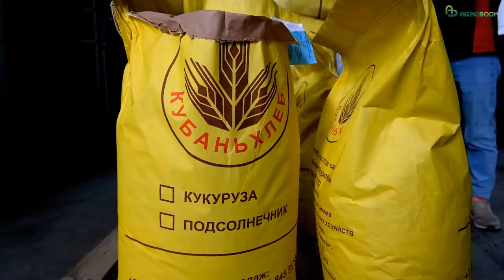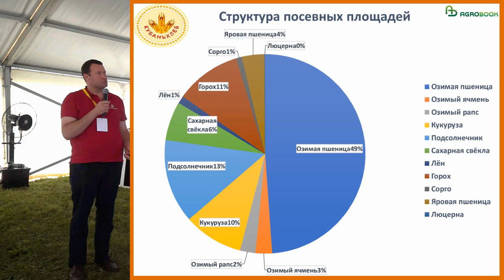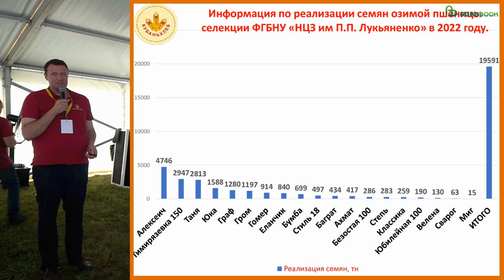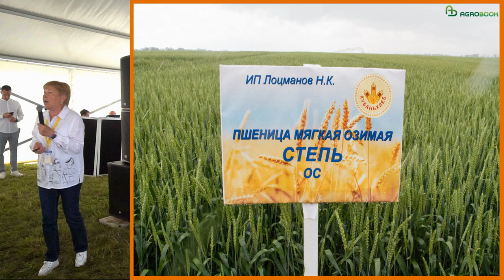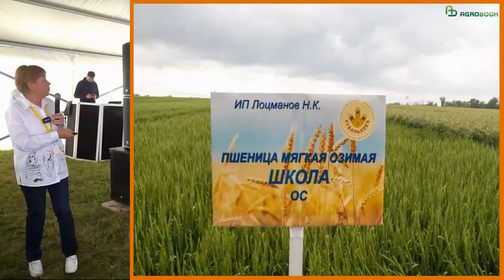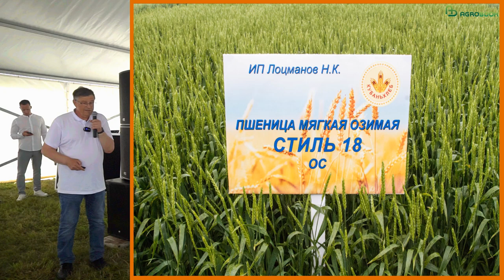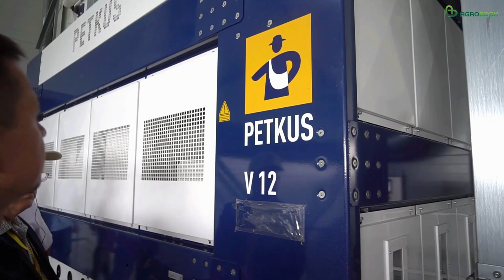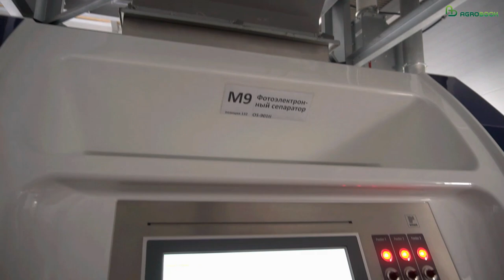Каждому полю – свой сорт пшеницы | День поля в АПК «Кубаньхлеб»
За тридцать лет своей истории АПК «Кубаньхлеб» вырос в огромное и развитое предприятие, где есть всё: растениеводство, животноводство, переработка мяса, производство хлеба и хлебобулочных изделий, кондитерское производство, розничная торговля. В 2019 году компания приросла ещё одним направлением – семеноводством.

– Мы начали строить этот комплекс по подготовке семян 10 мая 2018 года – в этот день копнули первый раз экскаватором. И с тех пор ни на один день не останавливались. До 2018 года на этих десяти гектарах находился разрушенный комплекс МТФ. Мы выкупили участок. Думали, построим только элеватор. А потом увлеклись, стали настраивать одно на другое… И уже больше 1 млрд рублей инвестиций сделали! – рассказал председатель совета директоров АПК «Кубаньхлеб» Николай Лоцманов.

На 10 гектарах поместились элеваторы, складские помещения, весовая, два комплекса по подготовке семян, которые в сумме могут перерабатывать более 550 тонн вороха в сутки. Строительство продолжается: в 2024 году будет введён в эксплуатацию комбикормовый завод производительностью 10 тонн в час. Продукция завода пойдёт как на собственные фермы, на которых выращиваются 70-75 тыс. голов свиней, так и на продажу.

– Аппетит приходит во время еды! – в шутку объясняет неугомонное желание развиваться Николай Лоцманов. – С семеноводством тоже так начиналось: сначала думали только пшеницей заниматься, а сейчас у нас и кукуруза, и подсолнечник, и горох, и лён. Уверен, что будущее за отечественным семеноводством и российской селекцией. И на достигнутом мы не остановимся!
Пёстрая мозаика сортов
По нарастающей шло и развитие семеноводства. В 2019 году АПК «Кубаньхлеб» начинал с шести сортов озимой мягкой пшеницы. Наибольшие площади занимала знаменитая Таня, за ней шли Граф, Велена, Дуплет, Алексеич, Веха. Тогда было реализовано 3,9 тыс. семян озимой пшеницы.

На следующий год объёмы увеличились в 2,5 раза, до 10 тыс. тонн. Лидеров потеснила Тимирязевка 150, добавились Гром, Юка, Баграт, Степь, Стан, Юбилейная 100.

Сегодня АПК «Кубаньхлеб» готов реализовать семена 19 сортов озимой мягкой пшеницы общим объёмом более 31 тысячи тонн!

– Мы стремимся к тому, чтобы у нас были семена сортов пшеницы для любого агрофона, под любой предшественник, для любых почвенно-климатических условий, – рассказал главный агроном АПК «Кубаньхлеб» Андрей Шевченко. – Наши семена покупают хозяйства из Краснодарского края, Ростовской, Воронежской, Самарской, Саратовской областей, а также из стран ближнего зарубежья – Узбекистана, Азербайджана, Туркменистана, Кыргыстана, Армении.

Шестую часть площади семенных посевов АПК «Кубаньхлеб» отдал сорту Тимирязевка 150.

– Среднепоздний сорт Тимирязевка 150 занял в России уже полмиллиона гектаров пашни, хотя был районирован всего в 2019 году. Ежегодно увеличивается количество регионов допуска этого сорта: его можно возделывать во втором, третьем, пятом, шестом и восьмом регионах. Это сильная пшеница для среднего и низкого агрофона. Её потенциальная урожайность – свыше 12 тонн с гектара. Но чтобы получать высокий урожай, нужно соблюдать те же правила, что и при севе Алексеича: не сеять рано, густо и глубоко. Это сильно кустящийся сорт, для которого мы рекомендуем низкие нормы высева – 3,5-4 млн семян на 1 га, – рассказала член-корреспондент РАН, доктор с.-х. наук, заведующая лабораторией селекции пшеницы на устойчивость к болезням Национального центра зерна (НЦЗ) имени П.П. Лукьяненко Ирина Аблова.

Не иссякает интерес аграриев к сортам-бестселлерам Алексеич и Таня: в 2023 году они занимают второе и третье место по площади сева в АПК «Кубаньхлеб». На четвёртой строчке – молодой среднеранний сорт Бумба, районированный в 2021 году. Его главные достоинства – высочайшая зимостойкость и очень высокое качество зерна. Бумба относится к высокопродуктивным сортам, в конкурсном сортоиспытании института в среднем за три года по занятому пару сорт показывал урожайность более 10,3 тонны с гектара. Этот сорт – для среднего агрофона.

Замыкает пятёрку лидеров Агрофак 100.

– Агрофак 100 – полукарлик, по высоте он даже ниже, чем Гром, – заметила Ирина Борисовна. – Это растение с крупным многоцветковым колосом и широким листом. Его потенциал – 110 ц/га. По качеству – сильная пшеница. Мы рекомендуем возделывать этот сорт по интенсивной технологии. Сорт среднепоздний, может страдать от фузариоза колоса, поэтому мы не рекомендуем его сеять по кукурузе на зерно. Кроме того, он поражается септориозом, поскольку листья находятся близко к источнику инфекции. Как и на сорте Гром, защита растения должна быть интенсивной. Но Агрофак 100 обязательно вернёт урожаем все средства, которые вы потратите на химическую защиту.